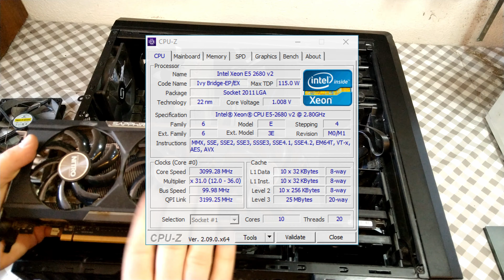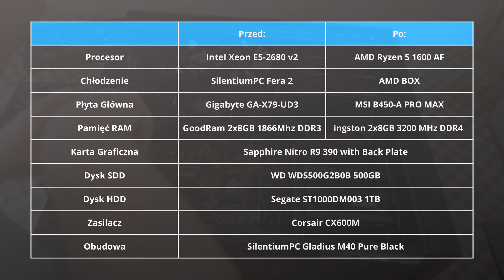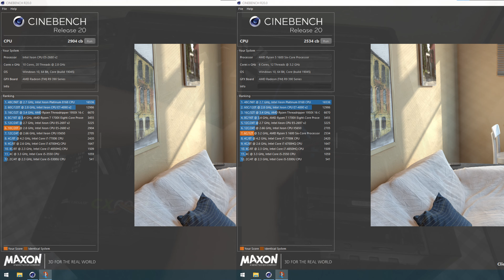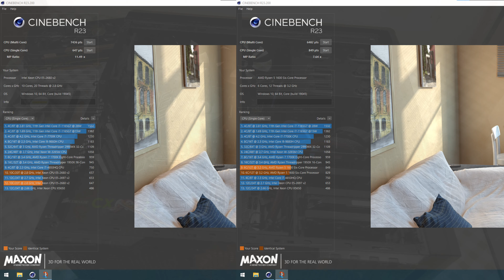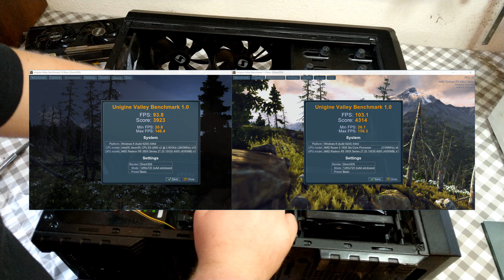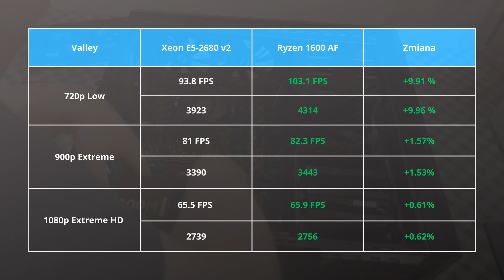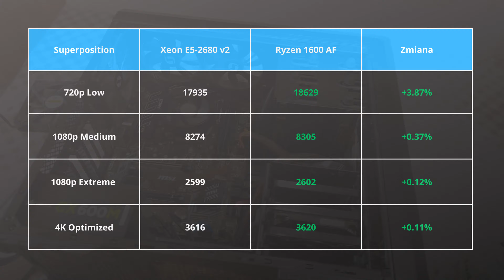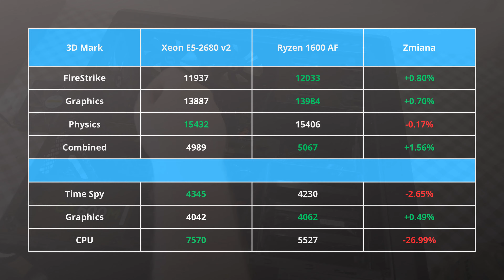Testy po Upgrade: Xeon E5-2680 v2 vs Ryzen 1600 AF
W tym filmie sprawdzę wydajność po zmianie platformy z X79 na AM4.

00:00 Wstęp
00:26 Specyfikacja techniczna
02:33 Jak działa komputer?
03:00 Benchmarki
03:05 Cinebench
05:15 Valley Benchmark
06:40 Superposition Benchmark
07:49 3DMark
10:11 Testy w grach
10:54 Just Cause 2
12:05 Grand Theft Auto V (GTA 5)
13:12 Deus Ex: Mankind Divided
14:40 Shadow of the Tomb Raider
15:18 Assassin’s Creed Valhalla
16:06 Hitman 3
18:50 Far Cry 6
19:15 Forza Horizon 5
21:29 Podsumowanie testów w grach
22:49 Montaż wideo
26:03 Temperatury i głośność
28:59 Podsumowanie filmu
32:39 Co z Windowsem 11?
34:42 Dlaczego akurat Ryzen 1600AF, a nie coś innego?
40:48 Przyszłe plany upgradu
42:07 Zakończenie

Specyfikacja komputera przed modernizacją:
Procesor: Intel Core Xeon E5-2680 v2 (Q3 2013)
Chłodzenie: SilentiumPC Fera 2 (prawdopodobnie wersja V1)
Płyta Główna: Gigabyte GA-X79-UD3 (rev. 1.1)
Pamięć ram: GoodRam 2x8GB 1866Mhz
Karta Graficzna: Sapphire Nitro R9 390 with Back Plate
Dysk SDD: WD SSD 500GB
Dysk HDD: Segate 1TB
Zasilacz: Corsair CX600M
Obudowa: SilentiumPC Gladius M40 Pure Black

Specyfikacja komputera po modernizacji:
Procesor: AMD Ryzen 5 1600 AF
Chłodzenie: Box AMD
Płyta Główna: MSI B450-A PRO MAX
Pamięć ram: Kingston 2x8GB 3200 MHz
Dysk SDD: Western Digital WD SSD 500GB

Xeon 2680 v2 vs Ryzen 1600 AF

Ryzen 1600 AF vs Xeon 2680 v2